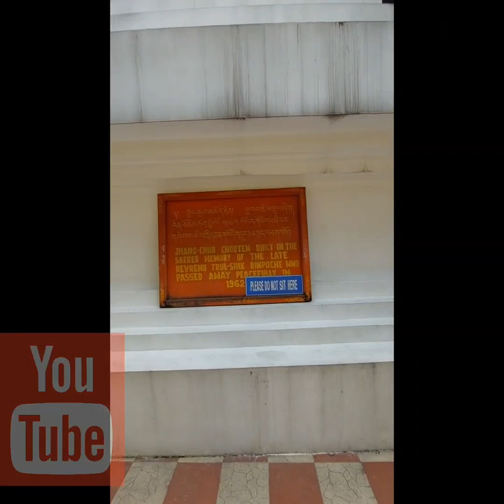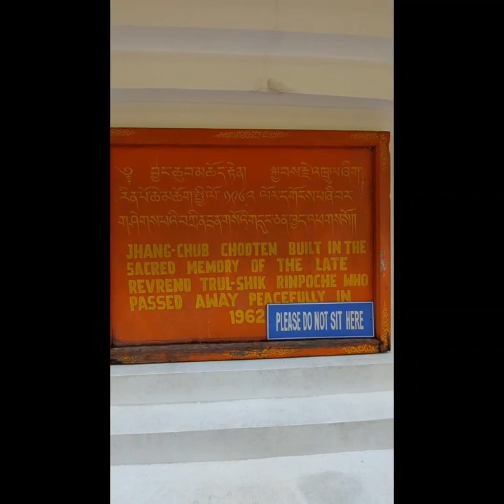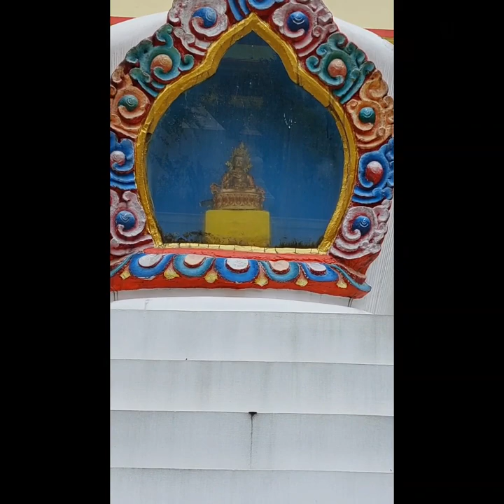Sikkim travel Vlog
Visit Sikkim-3, Gangtok.
Hello everyone,
The video was shot at Tashi View Point near Gangtok.
Regards,
Hissey Tshering Sherpa
Sikkim, India.